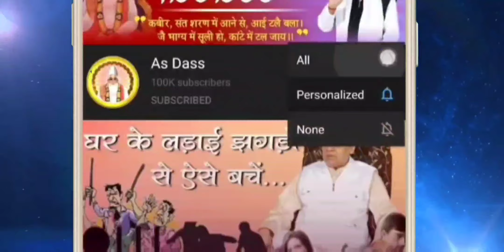चीन = भारत | यदि ऐसा उस समय नहीं होता तो | China = India Explain by Sant Rampal Ji Maharaj | As Dass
आप देख रहे हैं Sant Rampal Ji Maharaj के मंगलमय प्रवचन...
अब संत रामपाल जी महाराज जी के मंगल प्रवचन प्रतिदिन सुनिए.
सारथी टी. वी. पर शाम 6:30 बजे से 7:30 तक